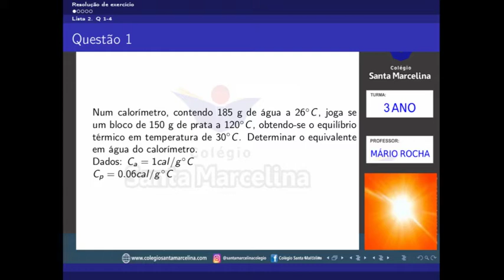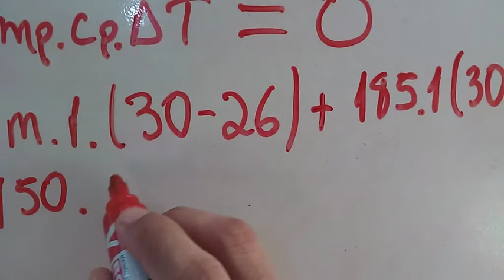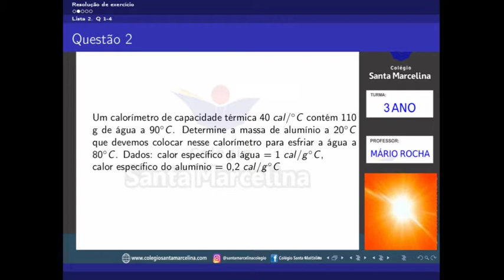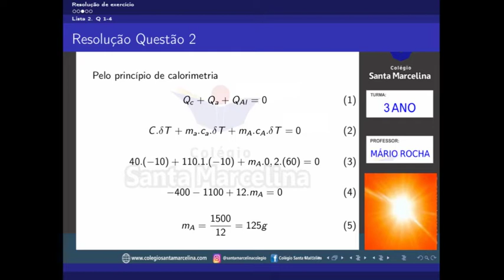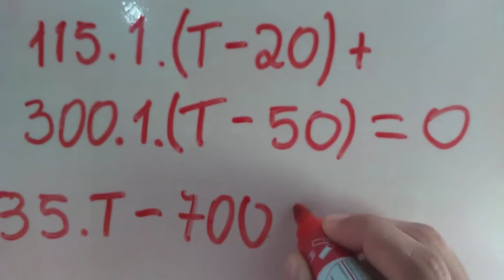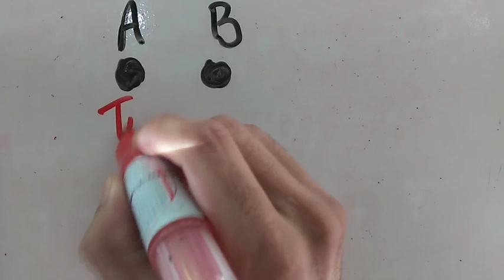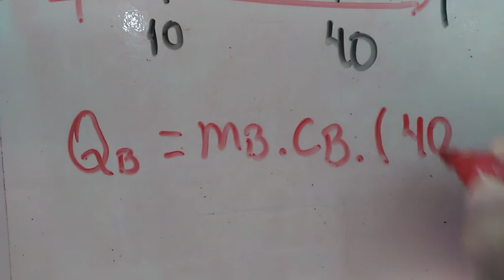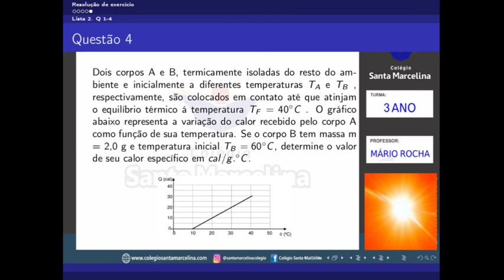Lista2 resolução 3ANO